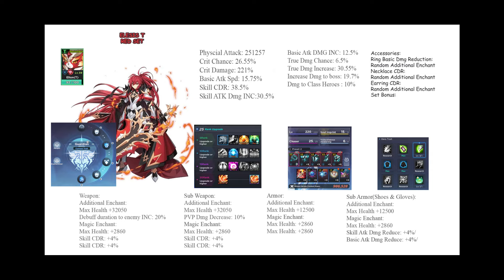GrandChase Berkas Aerial Battle Rank 5 Sol Ryan T(1.863T) vs Tia T Ryan T(2.268T)(Trans Release)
Elesis T Sol Rufus T Nelia T : 0:00 - 4:15
Elesis T Tia T Ryan T Nelia T : 4:15 - 8:54
Char statistics and equips : 8:54 - 10:10

I just found out in yt comments , elesis T boost better dmg with better dmg reduction using protector trait but need protector T5-T6 damage reduction for elesis t . without it , your units easy die unless tia T. if not protector all the way.